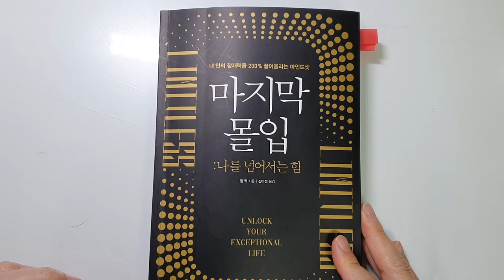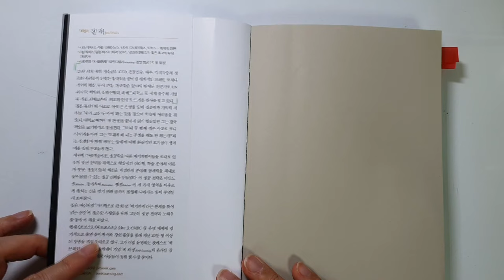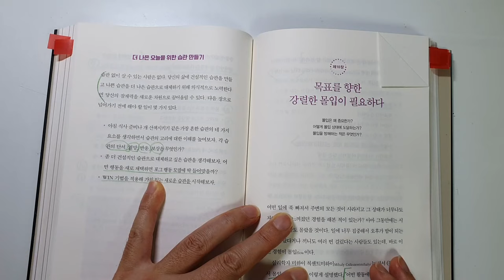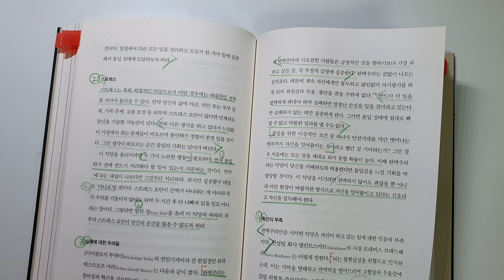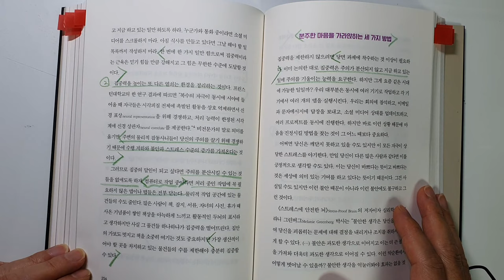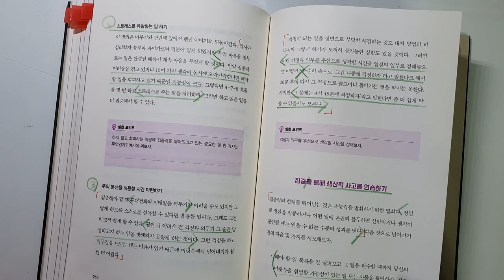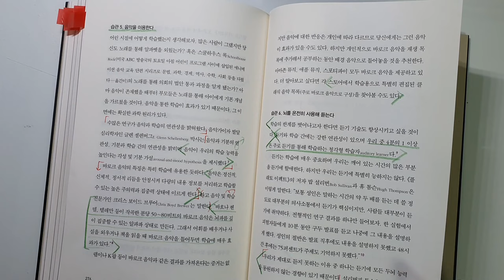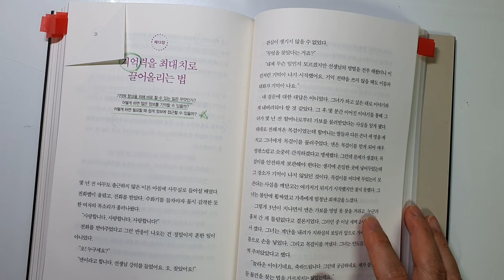나를 넘어서는 힘, 마지막 몰입, 짐 퀵, 베스트셀러[자기계발, 성공학, 동기부여]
베스트셀러인 짐 퀵의 마지막 몰입입니다.

자신의 무한능력을 발휘할 수 있는 다양한 내용을 담고 있습니다
나의 잠재력을 가두는 일곱 가지 거짓말.
끝까지 해내려는 두뇌 에너지가 필요하다.
목표를 향한 강렬한 몰입이 필요하다.
주의 산만에서 벗어나 집중하는 법
배우는 능력을 업그레이드 하는 법

책 내용이 아주 좋으니 영상 시청하셔서 많은 좋은 내용 얻어가세요~

네이버블로그 스크립트있어요.